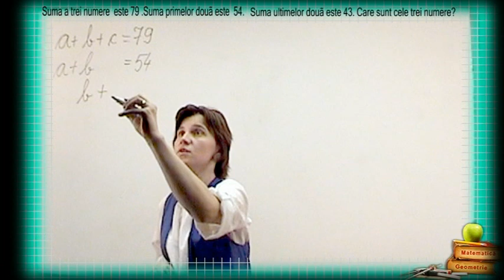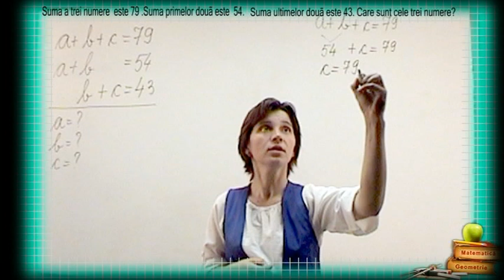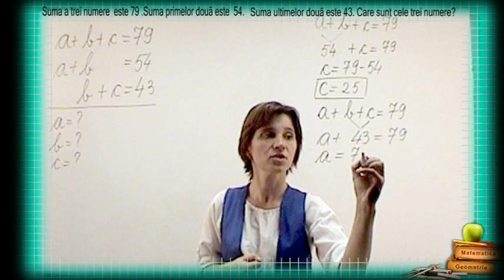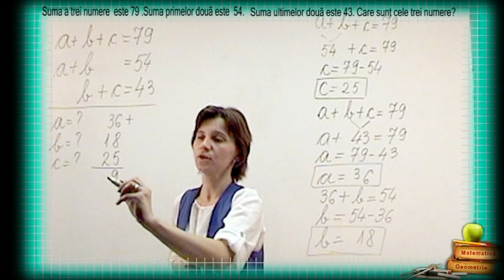Clasa II Problema cu Trei Necunoscute